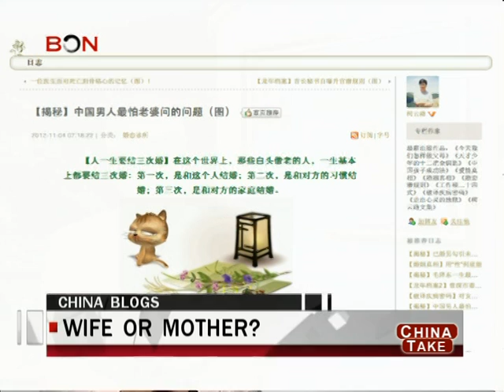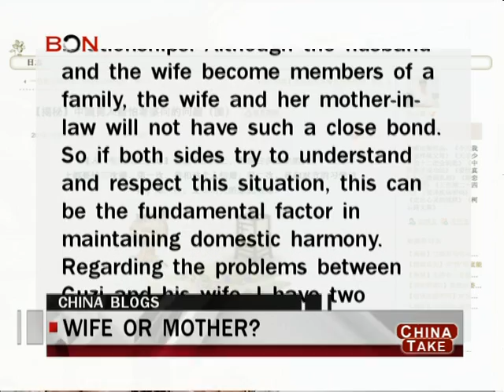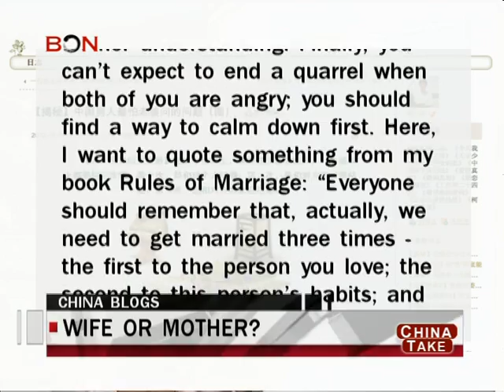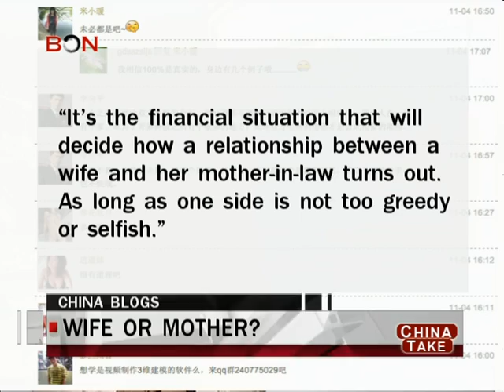Wife or mother? - China Take - November 06 - BONTV